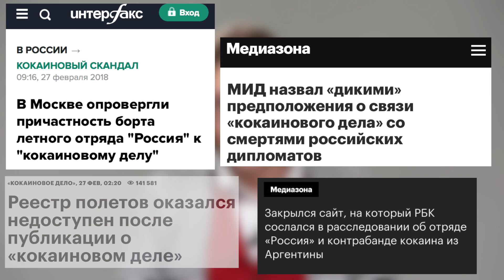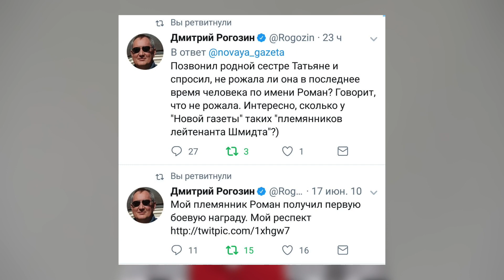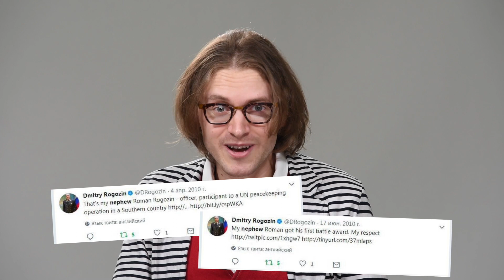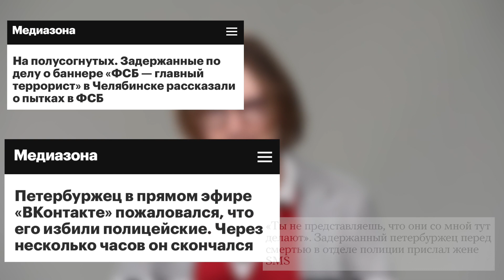ПЛАН ПУТИНА РАБОТАЕТ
Видео, в котором борт секретаря Совбеза РФ вывозит контрабандный кокаин из Аргентины, вице-премьер Рогозин открещивается от племянника, а Путин всё играет и играет на рояле.

фото из паспорта Романа Рогозина. На нем тот же человек, которого Дмитрий Рогозин называл племянником

Дмитрий Рогозин удалил фейсбук и закрыл твиттер после расследования «Новой» о его племяннике

Аргентинская жандармерия подтвердила подлинность фото самолета из «кокаинового дела», которое в России назвали подделкой

РБК проверил бортовой номер Ил-96-300, замеченного в «кокаином деле», и выяснил, что самолет относится к спецотряду «Россия», который подчиняется управлению делами президента

Реестр полетов оказался недоступен после публикации о «кокаиновом деле»

Датская газета «Берлингске» сообщила о том, что родственников Владимира Путина заподозрили в отмывании денег

Жителем Таганрога, ездящим со сбитой собакой в бампере, оказался депутат от «Единой России»

Петербуржец в прямом эфире «ВКонтакте» пожаловался, что его избили полицейские. Через несколько часов он скончался

«Ты не представляешь, что они со мной тут делают». Задержанный петербуржец перед смертью в отделе полиции прислал жене SMS

На полусогнутых. Задержанные по делу о баннере «ФСБ — главный террорист» в Челябинске рассказали о пытках в ФСБ

Если вам нравится что я делаю, помогите каналу криптовалютой!

BTC 154H8UAG9EgBPHNFuW8u6h56JdqpSsAYmS
LTC LgAYmdCfta3csv7Ahi6pN1Rz4za48fViw6
BCH 16VEgMz15eza5sjLyBZBLZuX5rBYX6zueJ
DASH Xut9jPe5jbv1wbr394N6xfJNDoA2QEN7BG
ETH 0x0CbE5dC38a1f453547D67238680c250b8Ce58b40